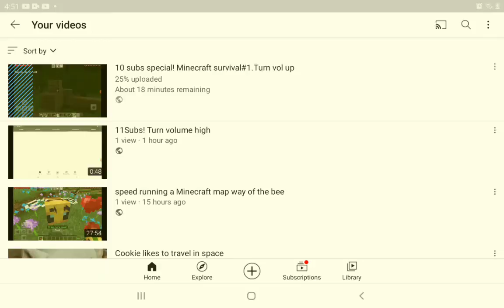Read the up coming vid